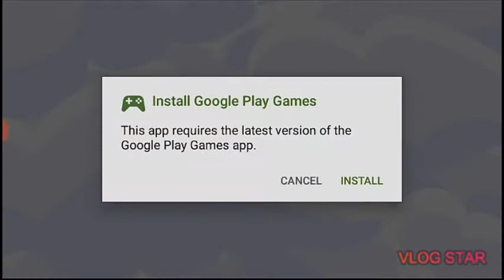HAY DAY| GAMEPLAY JUST PLAY IT |#5